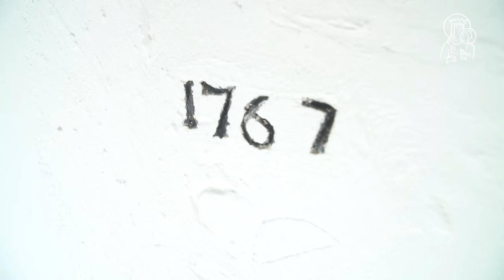El Museo Mariano abre la pasarela que une Basílica y Catedral de Valencia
El Museo Mariano (MUMA) ofrece a sus visitantes, dentro de su recorrido, el acceso a la pasarela que une la Basílica con la Catedral, llamada el ‘Arco Novo’, construida en 1667 dentro del conjunto arquitectónico de la Basílica, que ahora supone un nuevo atractivo del museo en el Año Jubilar del Centenario de la Coronación.